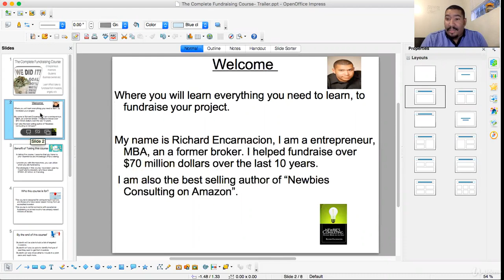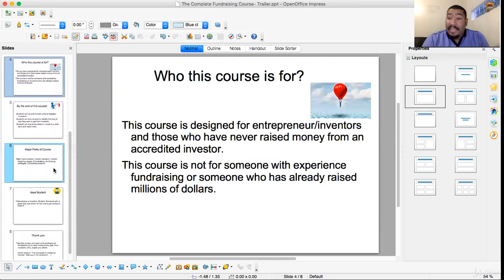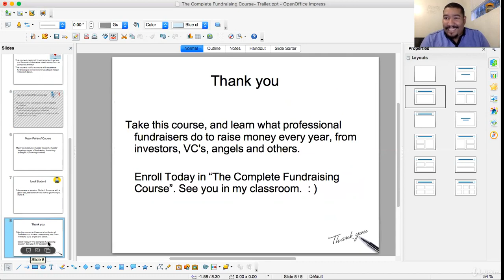The Complete Fundraising Course - learn Finance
Best Finance Course
The only course you need to learn fundraising - Angel Investors, VC's, Finance Institutions and more!
By the end of the course students will learn how to research, find, and contact investors,Students will also learn how to send a message and communicate with an investor,Students will learn how to develop and investor funnel, and investor list,Finally students will learn the process of finding an investor, and how to approach it
You should be able to use a PC at a beginner level,Experience creating documents in Word at beginner level,Experience using excel documents at beginner level,Experience with powerpoint at beginner level,Hi! Welcome to the Complete Fundraising Course, the only course you need to learn to fundraise. There are a lot of options for fundraising, but this course is without a doubt the most comprehensive and effective on the market. Here's why:,This is the only online course taught by a former broker who has raised and participated in more than  $100 million dollars for projects and business.,80-90% of my campaigns get funded utilizing some of the techniques you will learn. Most entrepreneurs are complete beginners when I start working with them.,It cost $15,000 a month for someone to hire my firm, to do fundraising for their project, making it out of reach for most. This course is just as comprehensive but with brand new content for a fraction of the price.,Everything I cover is up-to-date and relevant to today's fundraising industry. Assuming entrepreneurs with low to no budget. This course does not cut any corners.,This is the only complete course covering investor funnels, sandbox concept, relationship building messaging, investor databases, referrals, and more.,We will go over almost 15+ different ways to raise funds, including Investment bankers, vc’s, angels, financial institutions, Referrals, Pink sheets, PPM, FFF, IPO For startup.  No other course walks you through the fundraising process in so much detail.,The course is constantly updated with new content, projects, and modules, and 95 Lectures the most of any fundraising course on Udemy.  Think of it as a Master course on fundraising, with new updates when needed.,Learn why a NO, is no big deal and how to get referrals from the warm market instead of the cold market.,Learn to Speed up the fundraising process, set goals, and use strategies and messages outlined herein.,When you're learning about fundraising you often have to go through a long process and sacrifice a lot of hours waiting to see what works. In this course, you’ll skip the learning curve. Which has taken me over seven years to learn, and you will get “beginner friendly” classes.,With this course, you will get the best of both worlds. Real-world experience in fundraising and instruction on how to do it. This course is designed for the complete beginner to fundraising, yet it covers some highly relevant topics in the industry, and it contains all the information you need to get started right away.,Throughout the course, we cover tons of tools and technologies including:,Fundraising Funnels,KPI to measure,Contacting Investors,Messaging Investors,Appointment Setting,Face to face Meetings,Marketing Material to have,Relationship Building,Social Media Investor Targeting,What to say to investors,How to do Pre-Valuations,How to increase Pre-Valuation,Right partnership for the business deal,Prototype fundraising,Licensing Fee Fundraising,Where to contact investor,Researching investors,Due Diligence,Getting References,Measuring activity,Sandbox concept,PPM and investment bankers,FFF investors,Pink sheets,This course is also unique in the way that it is structured and presented. Because it has examples of what actions you can use, and documents and references I’ve used to connect with investors. I got into this fundraising because I love working with people and helping students learn. Sign up today and see how exciting, and rewarding fundraising can be!,Who is the target audience?,This course is for anyone who wants to learn about fundraising, regardless of previous experience.,This course can be for teachers, students, entrepreneurs, engineers, or inventors. Who never raised money and have a technical background.,It's perfect for complete beginners with zero experience,This course is also good for people who bootstrapped a business but never delved into the groundwork of fundraising from angels, angel groups, and VC.,If you want to take ONE COUR